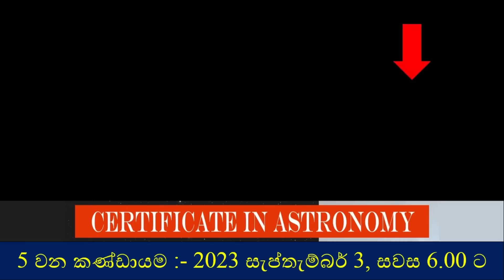Chandrayaan 3 landing on Moon : Its happening Today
ඉන්දියානු චන්ද්‍රයාන් 3 අභ්‍යවකාශ යානය අද දින චන්ද්‍රයා මතුපිට ගොඩබැසීම සහ එම අවස්ථාව සජීවීව නිරීක්ෂණය කරන්නේ කෙසේද යන්න ගැන මෙයින් විස්තර වනවා. chandrayaan 3 landing on moon. chandrayaan 3 landing date. chandrayaan 3 update. chandrayaan 3 update today. chandrayaan 3 update news. chandrayaan 3 update news today. chandrayaan 3 new update. chandrayaan 3 news. chandrayaan 3 sinhala. chandrayaan 3 lunar orbit. chandrayaan 3 lunar mission. chandrayaan 3 lunar landing date. chandrayaan 3 lunar images. chandrayaan 3 moon images. astronomy sinhala. science sinhala. sinhala science video. physics sinhala. vishwaya sinhalen.

NASA
ISRO